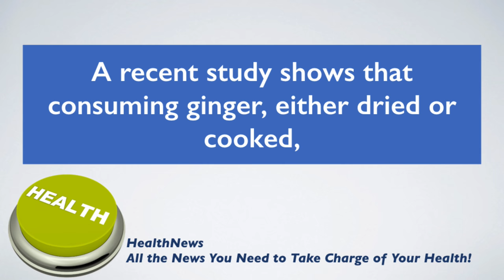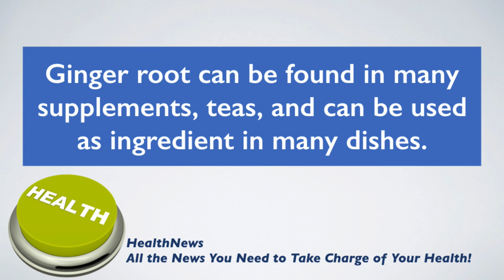Fort Bragg Chiropractor Dr. Micah Ries Shares New Health Study On Ginger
In this video Dr. Micah Ries shares a few of the medicinal and nutritional benefits of Ginger.  I challenge you to add more Ginger in your diet to help improve your own health.

Fort Bragg Chiropractic expert Dr. Micah Ries discusses all the valuable things he offers his patients to help them be as healthy as possible.  These include his weekly health tips, his monthly health news show, his weekly blog, the Doctors Resource; the most extensive health database on the internet, and his ebook, 52 health and lifestyle tips that you can download for free by going to his

Dr. Micah specializes at his Fort Bragg Chiropractic office in acute and chronic pain relief, family wellness, nutrition, massage, sports injuries, pediatrics, corporate wellness, Applied Kinesiology, spinal decompression, and rehabilitation.

Fort Bragg Chiropractic is known as the go-to chiropractic clinic in the Mendocino area.

Dr. Micah Ries